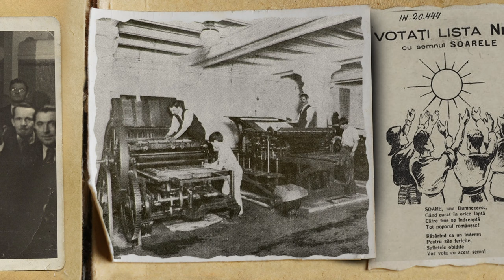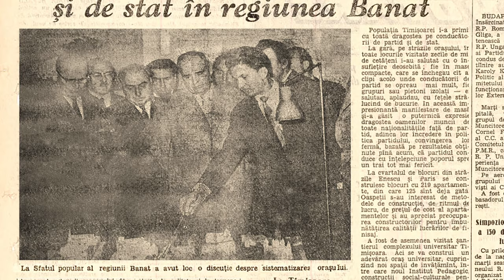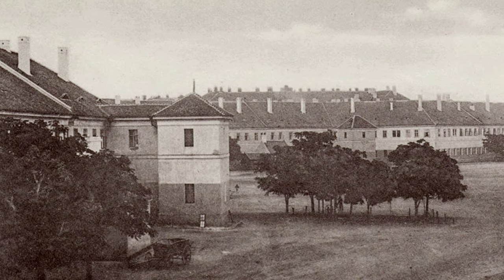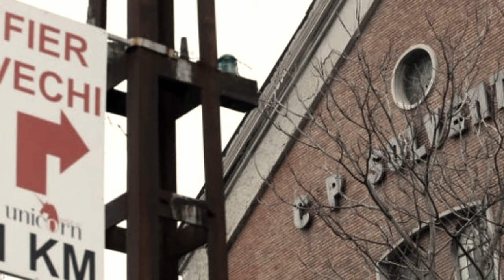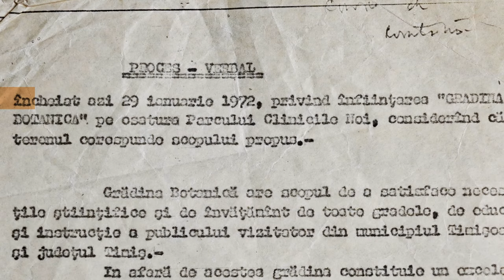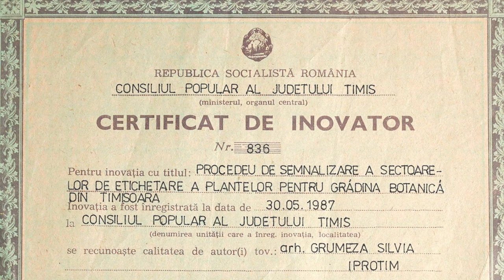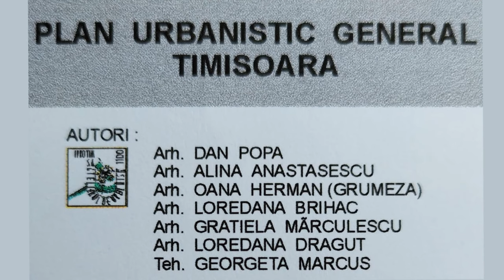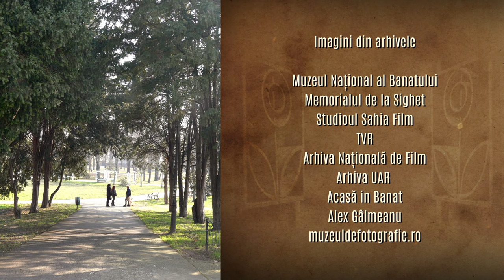PASO DOBLE, un film despre arhitecții Silvia și Radu Grumeza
Arhitecții Silvia și Radu Grumeza au scris câteva frumoase, impresionante pagini în istoria construirii Timișoarei contemporane. La aceasta s-a adăugat și poveste lor de dragoste care dă un farmec aparte operei lor. Scenariul și regia Vasile Bogdan, imaginea și montajul Grațian Gâldău.